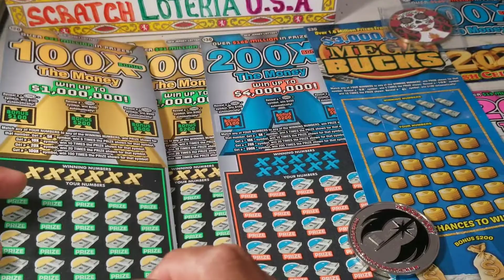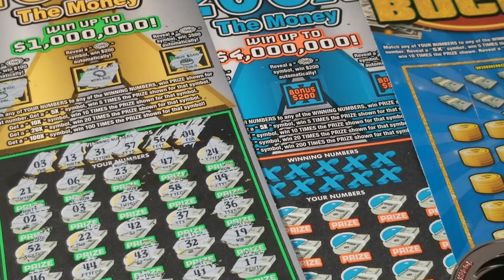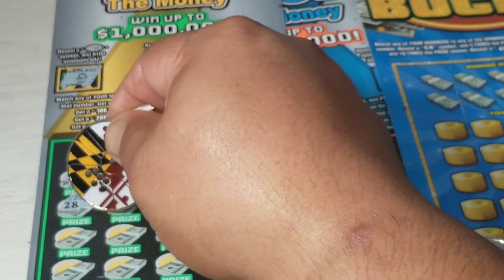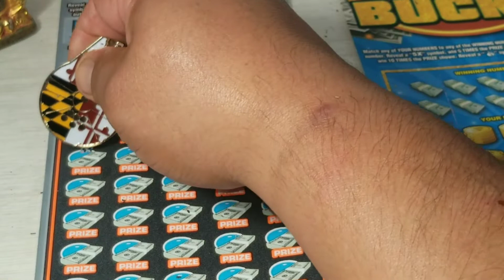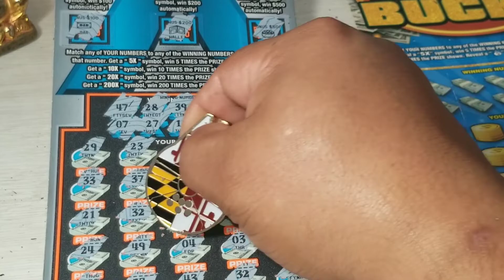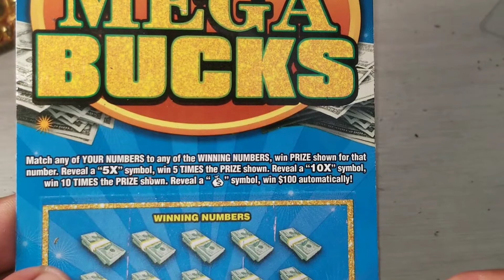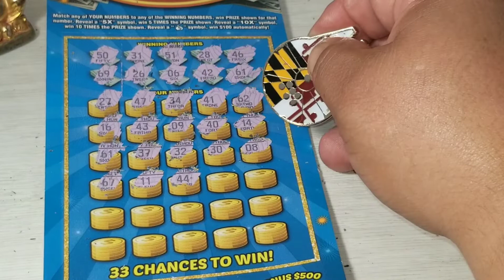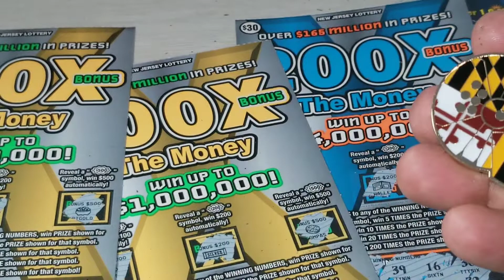☘ANOTHER PROFIT SESSION ☘❤